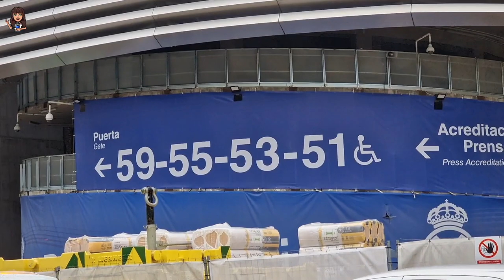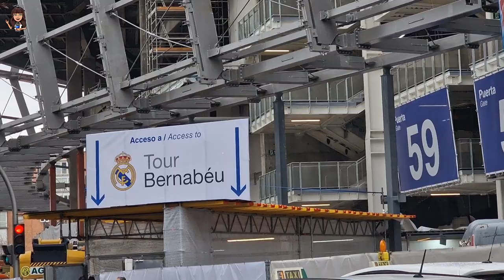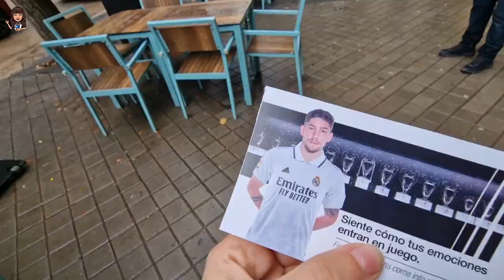🌱 REUNIÓN por el CÉSPED ⚠️ OBRAS del SANTIAGO BERNABÉU (20 diciembre 2022)